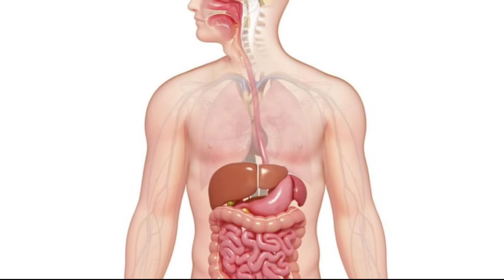Gyan ki Duniya 99 प्रतिशत लोग ये नहीं जानते facts factsinhindi gyan ki baate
नमस्कार! ज्ञान की दुनिआ में आपका स्वागत है। ज्ञान की दुनिआ आपके लिए लेकर आते हैं ढेरों जानकारियाँ। जिनसे आप घर बैठे अपना ज्ञान बढ़ा सकते हैं। हम ये जाकारियाँ अपने विभिन साधनों से इक्कठा करके आपको सब कुछ एक ही जगह उपलब्ध करते हैं। जिसका नाम है gyankidunia हमारा उदेश्य अपने देखने वालों को मनोरंजन के साथ साथ ज्ञान भी उपलब्ध करना है। हम आपके लिए लेकर आते हैं ब्यूटी टिप्स, हेल्थ टिप्स, facts और information और भी बहुत कुछ।

इस वीडियो में आप जानेगे दुनिया के कुछ अमेजिंग facts के बारे में

ज्यादा जानकारी के लिए हमारी वेबसाइट पर विजिट करें